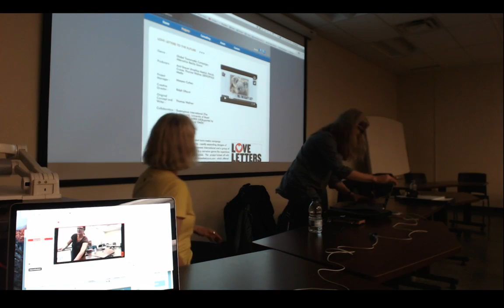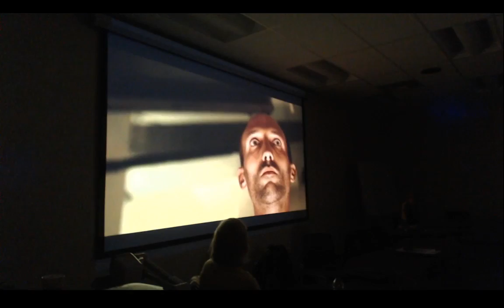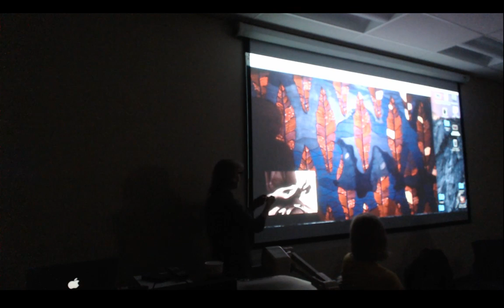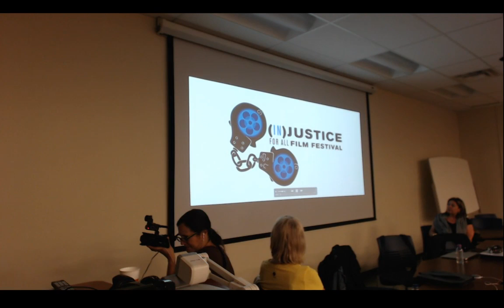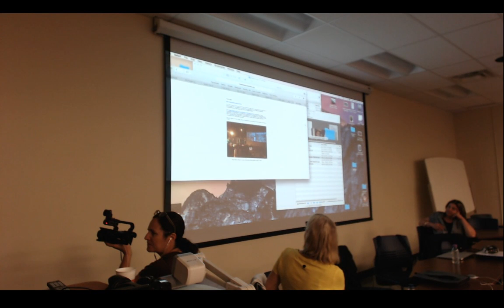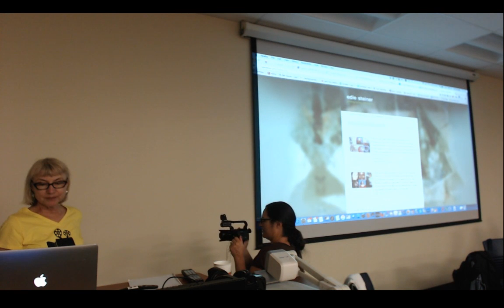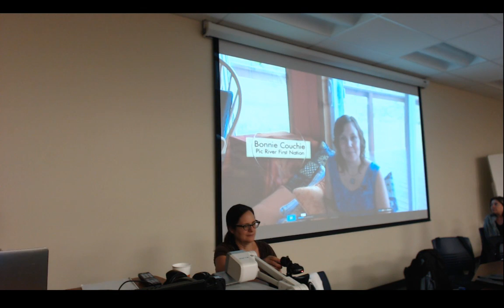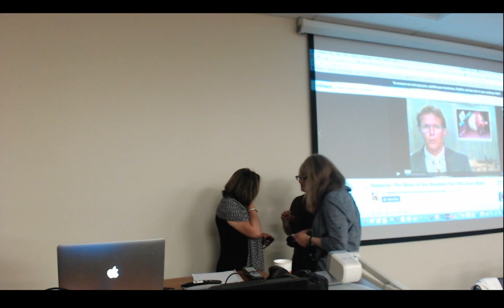DOcs North 4 Introductions and Session 1